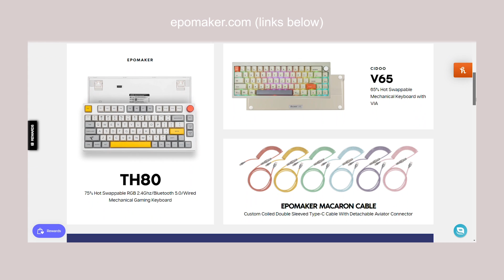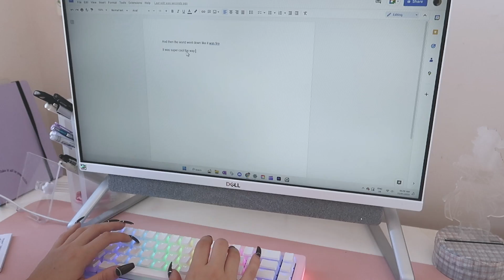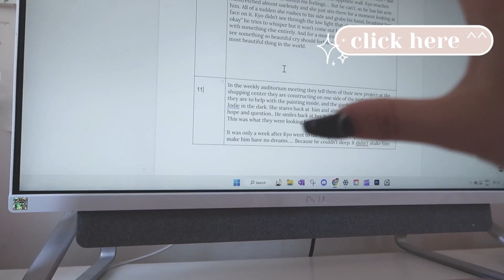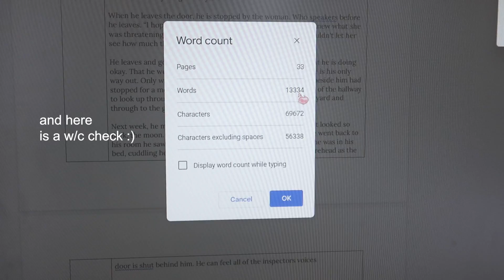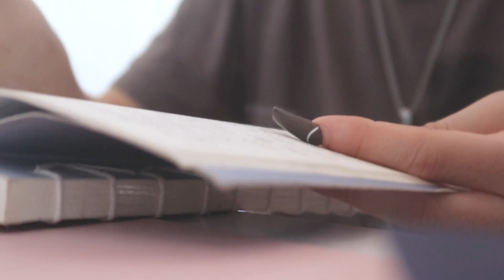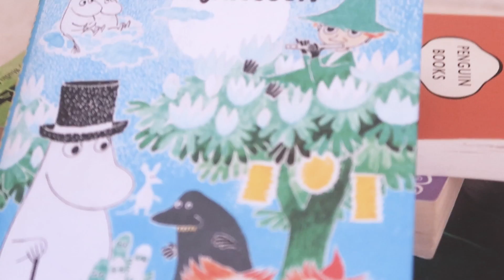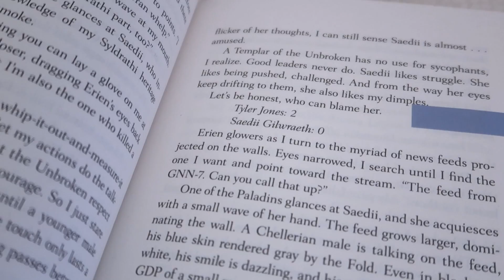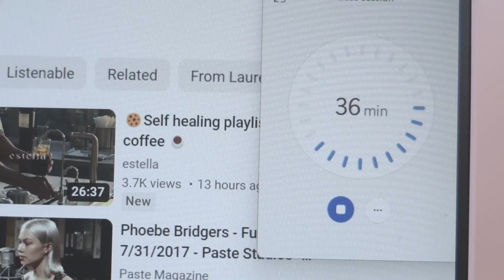PLOTTING MY NEW BOOK for 2023 *productive day writing vlog* (motivational)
open me 🧸

hi writerly friends! welcome to my first 2023 writing vlog where i plot my new project and book! i also share and unbox a new mechanical keyboard from epomaker! links below - go get your own today hehe.

➛ want aesthetic digital writing planners? i made some especially for you! click here to purchase a plotting, brainstorming or character planner

💻 WRITING PRODUCTS I USE
✧ mechanical keyboard
✧ computer monitor
✧ my other writing resources

📷 YOUTUBE PRODUCTS I USE
✧ my other youtube resources

🎵 SONG CREDIT
✧ YouTube Music